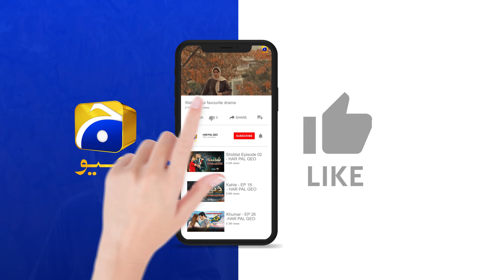Mulazim Ki Jagah Hamesha Zameen Par Hoti Hai || Ishqaway || Har Pal Geo